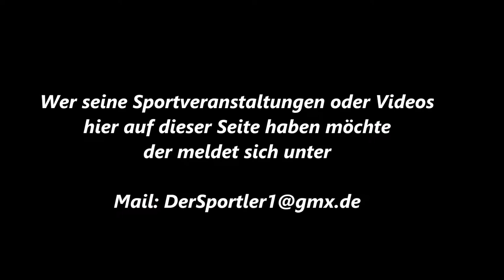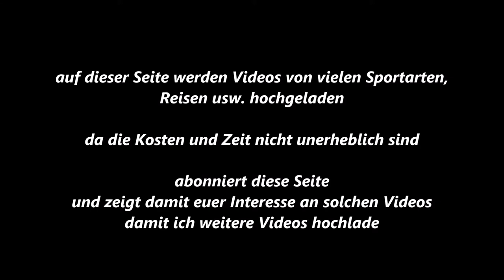85 * Der Sportler * Traber * Gelsentrab * 2. Rennen Diablo Simoni mit Dion Tesselaar * 11.05.2018